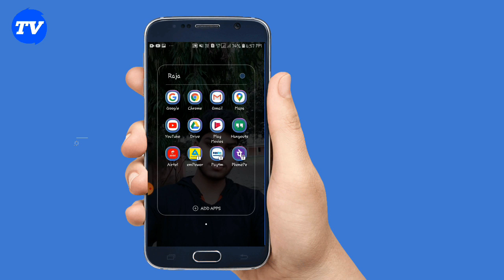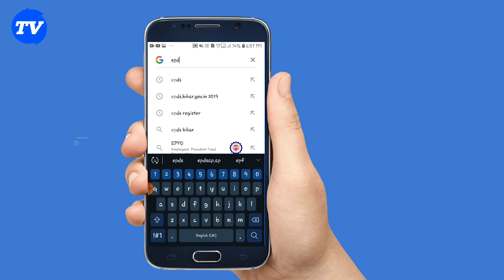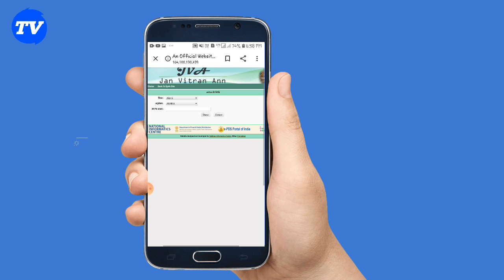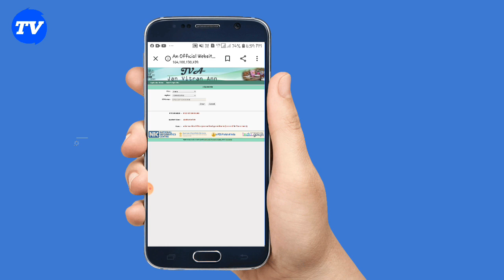How can ! check my ration kard status check Kare ? राशन कार्ड स्टे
How can ! check my ration kard status check Kare ? Facebook. instagram.